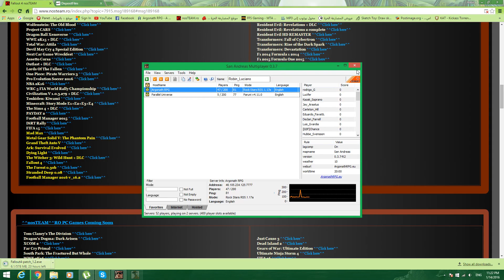GSF, Luciano and Araatus VS Ballas and SWAT